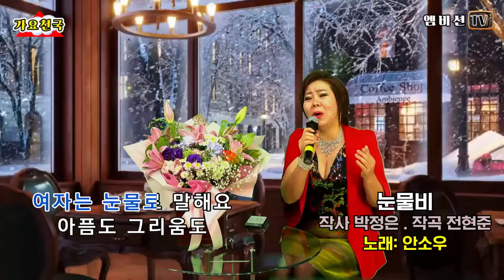눈물비 - 안소우 (작사 박정은 . 작곡 전현준) / 가요천국 / 엠비션TV